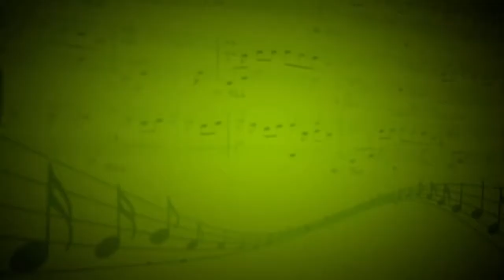Главная тема Киры Йошикаге (Yugo Kanno) - Владислав Салов,Степан Алябьев - Андриан Заугольников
Главная тема Киры Йошикаге из мф "Невероятные приключения "ДжоДжо"